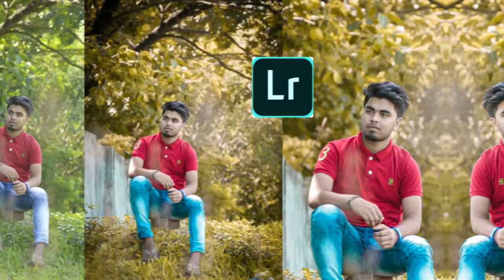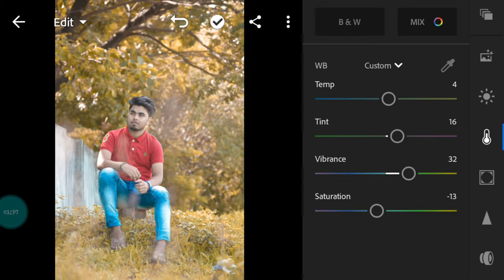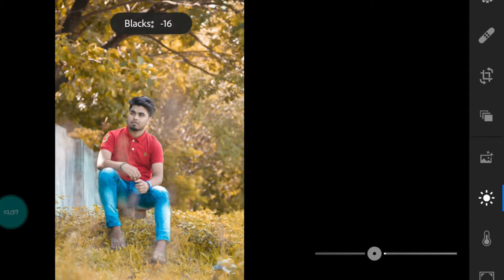lightroom new gold effect photo editing retuch tutorial by es editiz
toh guys kayasa laga iss video comment karkee baatana -lightroom new gold effect photo editing retuch tutorial by es editiz